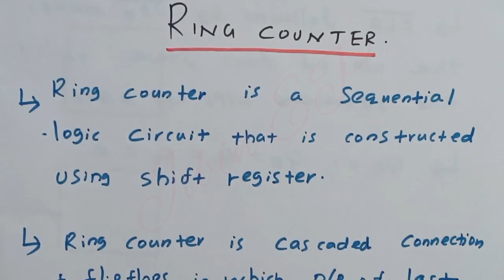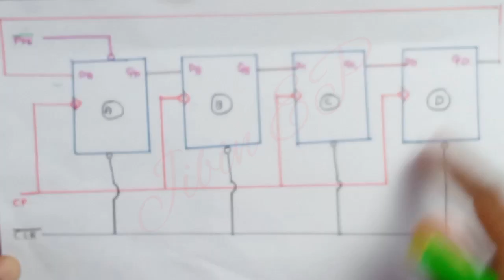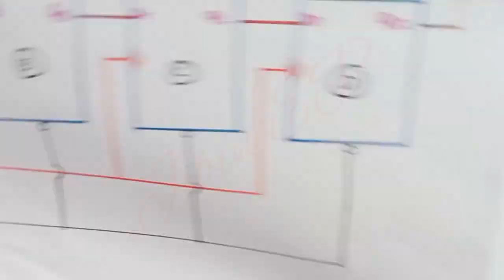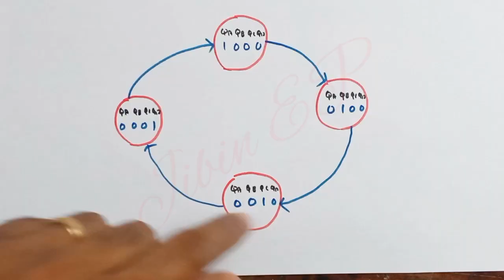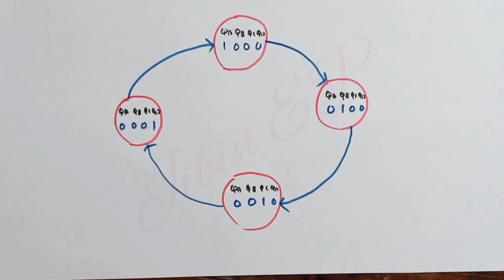The Ring Counter | KTU | CST203 ECT203 ITT203 EET206 | Logic System Design/ Digital Electronics